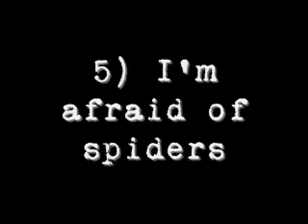Fear Tagged D8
Aww crap I was fear taggedddd D:

Oh well. XD I tag...

YO MAMA